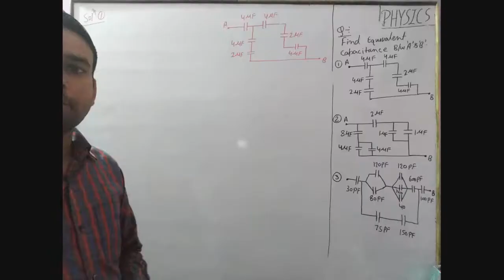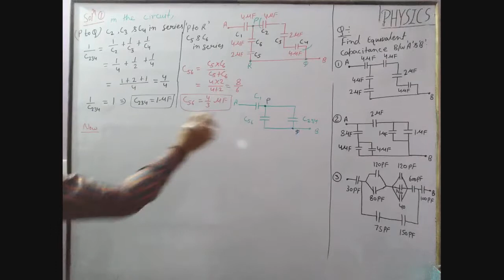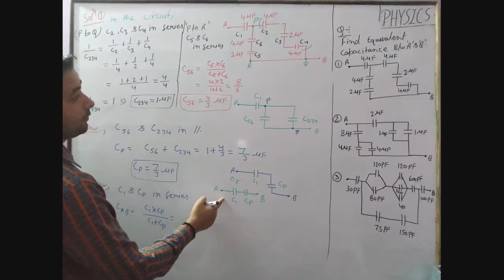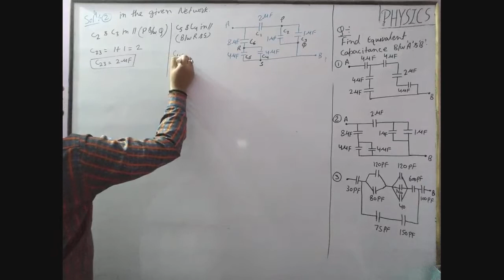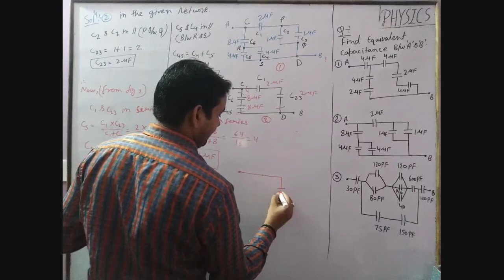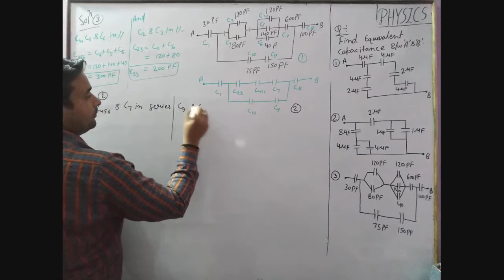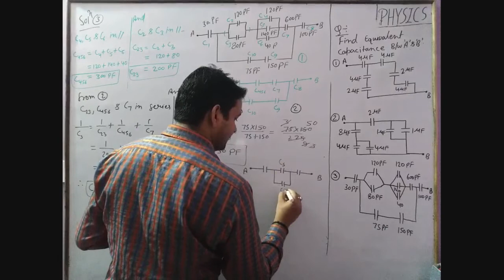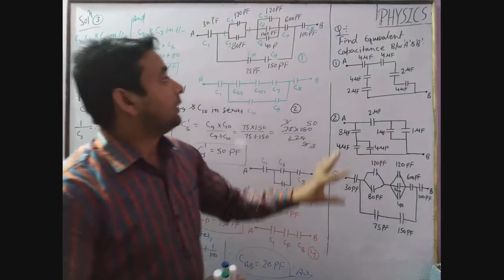Physics XII Unit 1 Lecture 32- Numericals_on_capacitor part 2